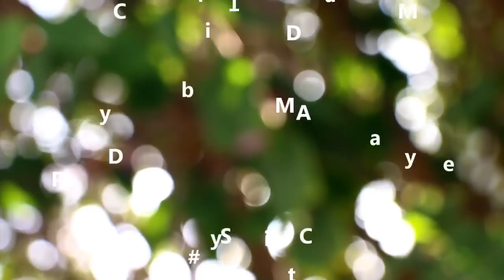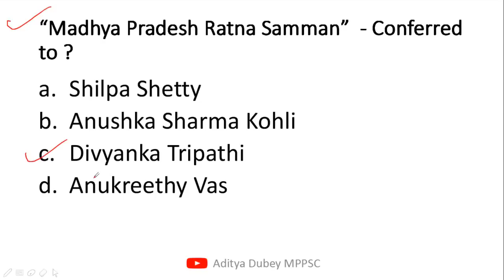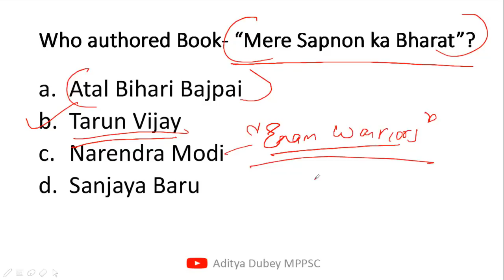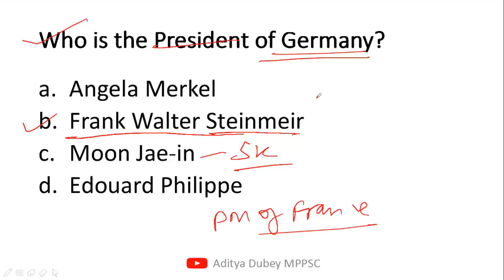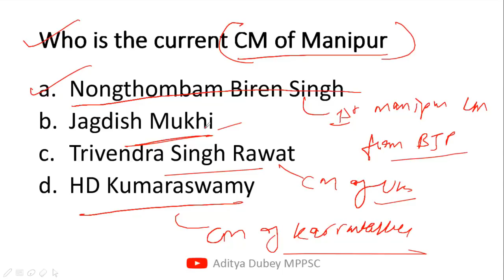Daily MCQ MPPSC - Part 1 - Important for MPPSC Assistant Registrar & Prelims 2019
Daily MCQ MPPSC - Part 1

MPPSC Assistant Registrar Full test 2 Link